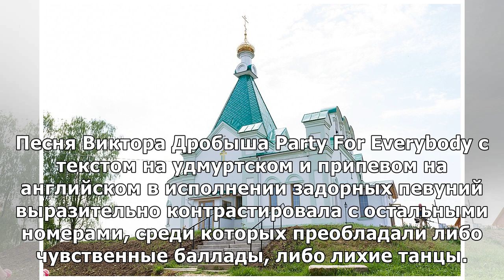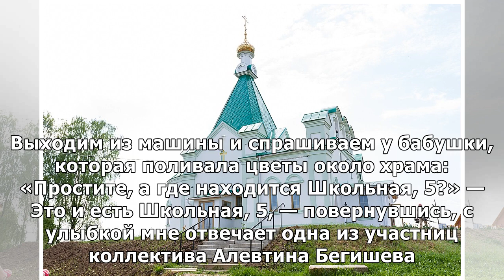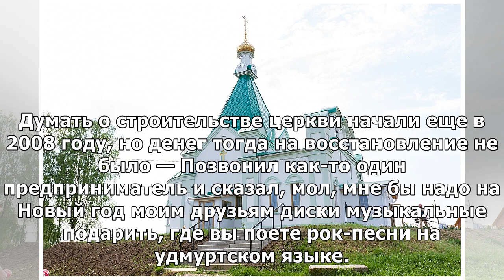7 лет спустя: как «Бабушки из Бураново» живут после «Евровидения»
7 лет спустя: как «Бабушки из Бураново» живут после «Евровидения»